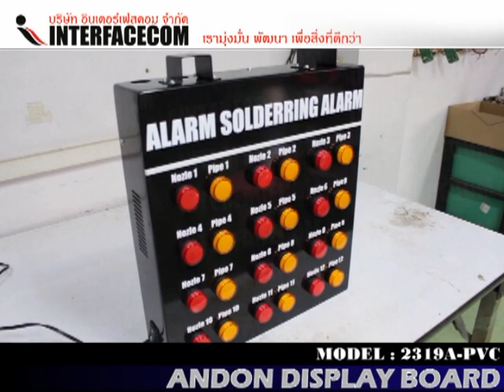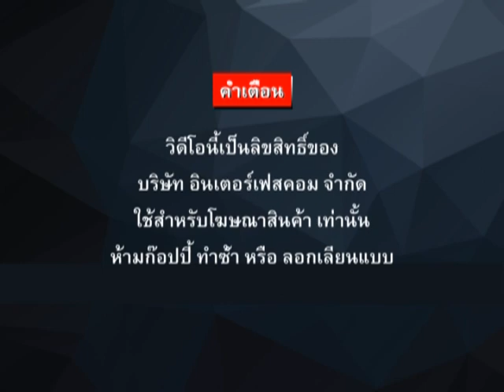ANDON DISPLAY BOARD MODEL: 2319A PVC, PC : 161006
Andon Display Board Model : 2319A-PVC  เป็นบอร์ดแจ้งเตือนสถานะเครื่องจักร, ระบบแจ้งเตือนเมื่อเครื่องจักรมีปัญหา, ระบบแสดงสถานะเครื่องจักรแบบอัตโนมัติ)
รายละเอียดDISPLAY
- วัสดุกล่องทำจาก PVC เหมาะสำหรับการใช้งานในร่ม
- ขนาดบอดี้ 355x380x80 mm.
- PILOT LAMP 22mm. Red Color
- ใช้ไฟ 220V (มีปลั๊กไฟให้ 1.5 เมตร)
- ติดตั้งสะดวกด้วย หูแขวน และรูแขวนยึดติดผนัง WALL TYPE (ทางบริษัทมีบริการติดตั้งแต่จะมีค่าใช้จ่ายในการติดตั้ง)
- สินค้ามีการรับประกันตามเงื่อนไขที่บริษัทกำหนด
ผู้ผลิต ออกแบบ และจำหน่าย บอร์ดแสดงผลการผลิต, บอร์ดนับจำนวน, นาฬิกาดิจิตอล และอื่นๆ ประสบการณ์ที่ยาวนาน และทีมงานที่มีคุณภาพกว่า 23 ปี ได้การรับรองมาตรฐานระบบคุณภาพ ISO 9001:2015
การบริการ
1) มีบริการจัดส่งสินค้าได้รวดเร็วทั่วประเทศ โดยพนักงานส่งของจากบริษัท และบริษัทขนส่ง
2) มีบริการหลังการขาย ทั้งอยู่ในการรับประกัน และนอกระยะเวลาการรับประกัน
3) รับออกแบบ และวางระบบ เพื่อให้ตรงตามความต้องการของลูกค้า
4) มีบริการให้คำแนะนำ และปรึกษาเกี่ยวกับรายละเอียดสินค้า และบริการให้กับลูกค้า
สนใจสินค้า และบริการ ติดต่อ...
INTERFACECOM CO.,LTD.
327,329,331,333 Kanchanapisek Road.,
Laksong, Bangkhae, Bangkok 10160
Ms.Wasineephat – Neung
LINE : 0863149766 (ค้นหาจากเบอร์โทร)